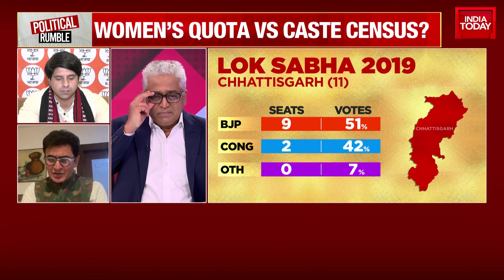Does BJP Has No Other Face Except For PM Modi Answers Shehzad Poonawalla Amid Upcoming Elections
President Droupadi Murmu has given her assent to the women's reservation bill which seeks to provide 33 per cent reservation to women in the Lok Sabha and state assemblies.

According to a law ministry notification issued on Friday, the president gave her assent on Thursday. Now, it will be officially known as the Constitution (106th Amendment) Act.

According to its provision, "It shall come into force on such date as the central government may, by notification in the Official Gazette, appoint."